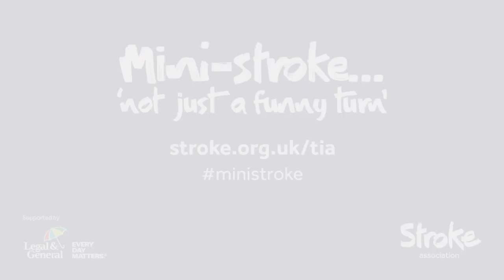Mel Giedroyc supports Action on Stroke Month 2014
To mark Action on Stroke Month 2014, Mel Giedroyc tells her favourite joke to support the Stroke Association's 'Not just a funny turn' campaign; urging people not to dismiss a mini-stroke (also known as a TIA or transient ischaemic attack) as a funny turn and to treat its symptoms as a medical emergency.

To find out more information about the mini-stroke campaign please